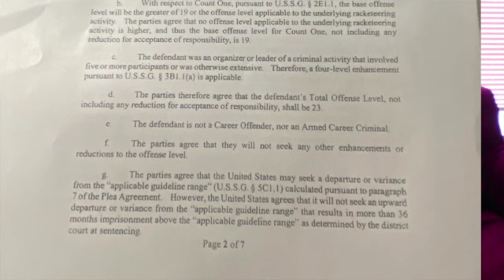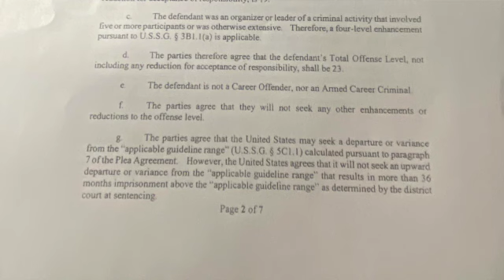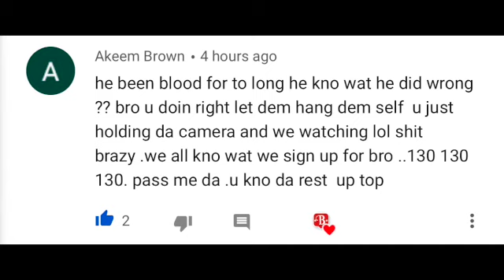NYC 9TREY BLOOD COURT DOCUMENTS EXPOSED PT2